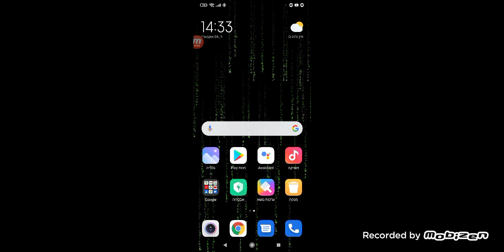Mr. Hopp's Playhouse 2 Gameplay walkthrough part 1